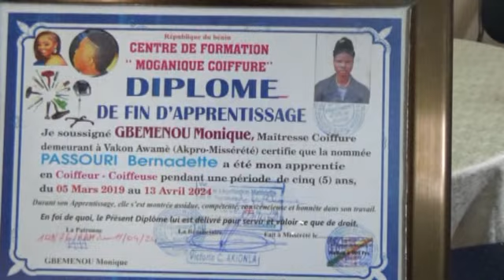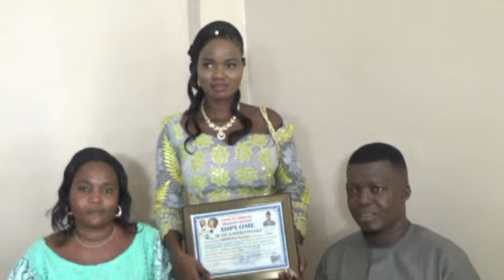action de grâce